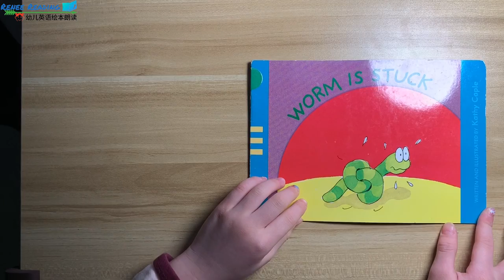美国幼儿园英语绘本朗读 Worm Is Stuck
一个在美国读幼儿园的中国小孩为您朗读英文绘本"Worm Is Stuck"。这对她来说是一个学习过程，也希望对您或者您的孩子有帮助！
Renee, a Chinese girl who attend kindergarten reads English books(this time is "Worm Is Stuck") for you! It's a learning for her and hopes it can help you or your kids!
米国で幼稚園に通っている中国人の子供が英語絵本“Worm Is Stuck”を読んでいる。これは彼女にとって勉強の過程であり，あなた又はあなたの子供に役ちますように！